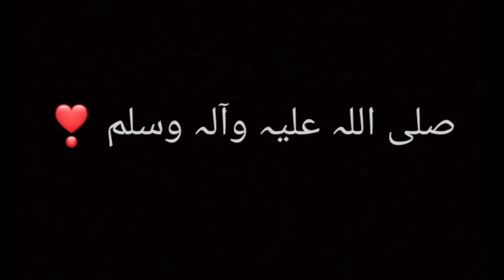Easy Breakfast Recipe/Omelette Cheese Sandwich By KinKinRecipes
Omelette Cheese Sandwich By KinKinRecipes/Delicious Breakfast Recipe
Share my recipes to your friends and family👍